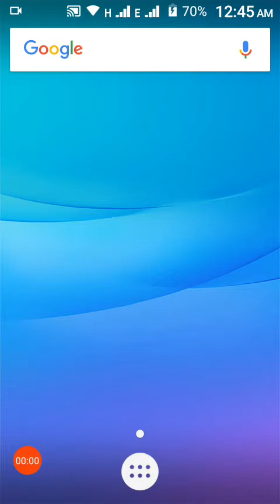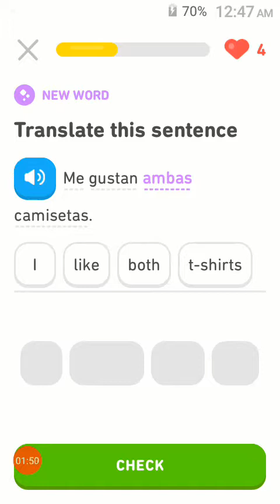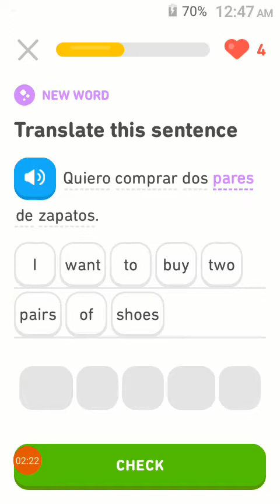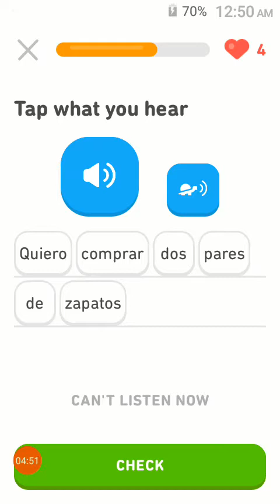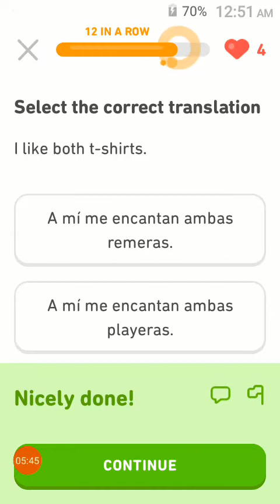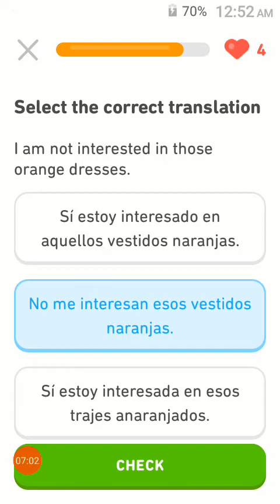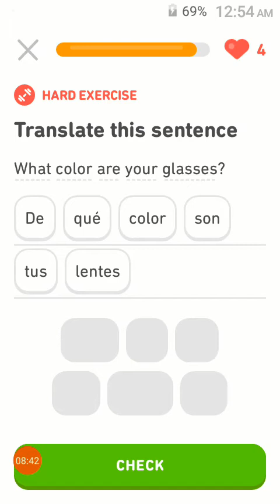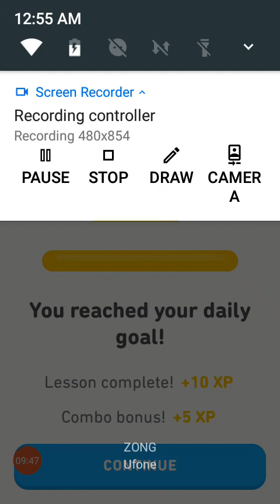Learn English and Spanish in hindi urdu Step bY step | Interest 2 Lesson 182 | Ashifa 786 Knowledge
Mein English aur Spanish ek sath sikha raha hun jin ko English ka ek lafz bhi nahi aata ya jo apni english improve kerna chahty henwo in lessons ko follow kr key basic se na sirf english sekh skty hen bulky isky sath sath ek nae language bhi sekh sukty hen